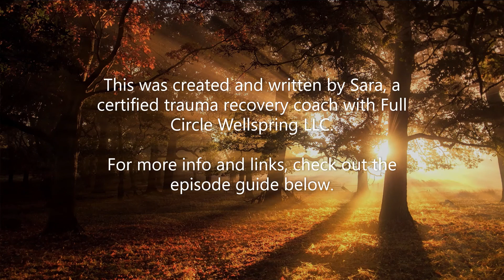Full Circle Fridays|Week 21: Useful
Here's some useful resources to create a whole, balanced lifestyle while walking the trauma recovery road.

 Host’s Note – If you prefer to read along with or instead of this episode, click on the website below and select any of the blog tabs for the corresponding Mindful Monday, Wellspring Wednesday, or Full Circle Friday episode scripts/blog posts.

Full Circle Wellspring LLC is trauma recovery coaching with your host, Sara.  For support groups, free monthly support circles, classes, one-to-one coaching, resources and more,